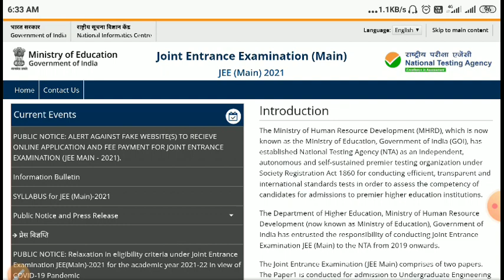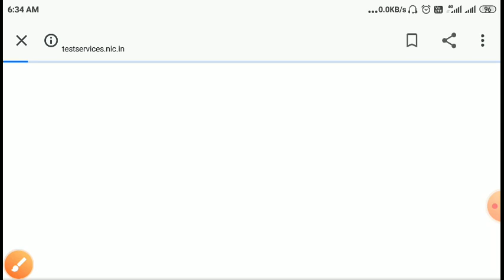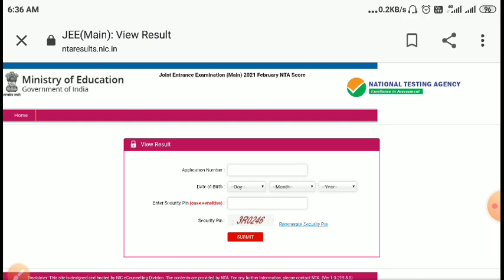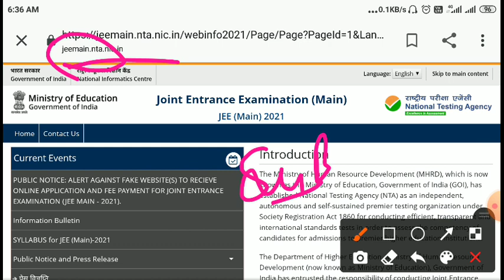Jee main result 2021/jee main march result 2021 kb aayega Time|jee main march result/jee main cut of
|| How To Check Jee Maine Result 2021 ||
 NTA Jee Main result 2021 || Jee main#jee_mains_result

jee main rank vs marks 2021#jee_mains_march_2021_result

jee main rank vs percentile,

jee main result 2021 date,

jee main result date,

jee main ka result kaise samjhe,

jee main ka result kaise dekhe,

Jee mai result check,

How to check jee main result 2020,

how to checkjee main result ,jee main ,

 result, date ,today ,

जी मैन रिजल्ट 2020 कब आएगा